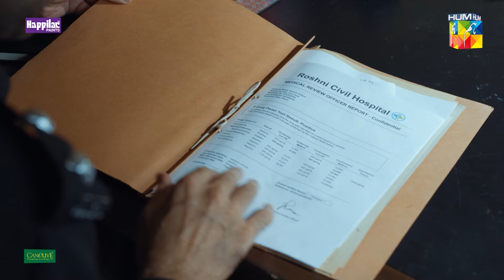Ghalat Logon Se Panga Na Lena Haider....! ahmedaliakbar ramshakhan - Nadaan - HUM TV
Digitally Powered By Canolive

Immerse yourself in the thrilling world of 'Nadaan', featuring Ramsha Khan and Ahmed Ali Akbar. Get ready for a powerful exploration of authenticity and resilience! Produced by the iconic Sultana Siddiqui, this narrative is sure to leave a lasting impact. 🌟

A Moomal Productions Presentation